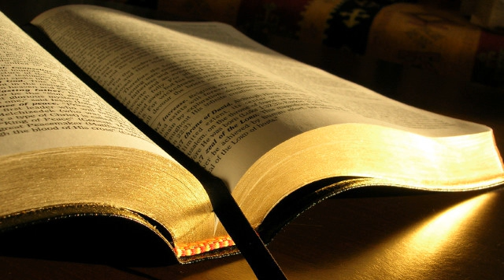Judecatori 19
Judecători 19
1. In zilele acela, cand nu era rege in Israel, un levit care locuia la marginea regiunii muntoase a lui Efraim isi luase o tiitoare din Betleemul lui Iuda.
2. Dar tiitoarea i-a fost necredincioasa si s-a intors apoi la familia ei, in Betleemul lui Iuda, unde a ramas timp de patru luni.
3. Dupa aceea, sotul ei s-a dus la ea pentru a o convinge sa se intoarca. Era insotit de slujitorul sau si de o pereche de magari. Ea l-a adus in locuinta tatalui ei si tatal fetei l-a primit cu bucurie cand l-a vazut.
4. Socrul sau, tatal fetei, l-a retinut si astfel ei au ramas la el trei zile. Au mancat, au baut si au innoptat acolo.
5. In a patra zi, s-au sculat dis-de-dimineata si s-au pregatit sa plece. Dar tatal fetei i-a zis ginerelui sau: Ia o bucata de paine ca sa prinzi putere, apoi veti pleca!
6. Ei au ramas, au mancat si au baut din nou impreuna. Tatal fetei i-a zis ginerelui sau: Te rog, binevoieste sa ramai aici peste noapte si inveseleste-te!
7. Barbatul se sculase sa plece, dar socrul sau l-a convins sa ramana. Astfel, el s-a intors si a innoptat din nou acolo.
8. In a cincea zi, s-a sculat dis-de-dimineata ca sa plece. Tatal fetei i-a zis: Te rog, mai zaboveste la mine pana la amiaza si intareste-ti inima! Astfel, ei au mancat din nou impreuna.
9. Dupa aceea barbatul s-a sculat sa plece impreuna cu slujitorul si cu tiitoarea sa, dar socrul lui, tatal fetei, i-a zis: Iata ca se apropie seara! Te rog, innopteaza aici, caci ziua aproape a trecut! Ramai, te rog, si inveseleste-te! Maine te vei trezi ca sa pornesti la drum si te vei duce acasa!
10. Dar barbatul n-a vrut sa mai ramana, ci s-a ridicat si a plecat. A ajuns pana in fata Iebusului, adica Ierusalim, cu cei doi magari inseuati si cu tiitoarea sa.
11. Cand erau aproape de Iebus, se facuse tarziu deja. Slujitorul i-a zis stapanului sau:  Am putea sa ne intoarcem in cetatea acestor iebusiti ca sa innoptam acolo!
12. Dar stapanul lui i-a raspuns:  Nu ne intoarcem pentru o cetate straina, ai carei locuitori nu sunt israeliti, ci vom merge pana la Ghiva!
13. Sa incercam sa ne apropiem de unul din aceste locuri: de Ghiva sau Rama, a mai spus el slujitorului sau.
14. Astfel, ei au plecat mai departe. Cand au ajuns aproape de Ghiva, care apartine de Beniamin, soarele apunea.
15. S-au intors si au intrat sa innopteze in Ghiva. Ei au intrat si s-au oprit in piata cetatii, dar nu s-a gasit nimeni care sa-i primeasca in casa si sa-i gazduiasca.
16. Chiar atunci, seara, un batran se intorcea de la lucrul campului. Omul era din regiunea muntoasa a lui Efraim, dar locuia ca strain in Ghiva, desi oamenii din aceasta cetate erau beniamiti.
17. Cand s-a uitat si l-a vazut pe calator in piata cetatii, batranul i-a zis:  Incotro mergi si de unde vii?
18. El i-a raspuns:  Calatoresc din Betleemul lui Iuda spre marginea regiunii muntoase a lui Efraim, de unde sunt! Ma dusesem pana in Betleemul lui Iuda, iar acum ma duc la Casa Domnului. Nu este nimeni care sa ma primeasca in casa lui,
19. desi avem paie si nutret pentru magarii nostri, avem paine si vin pentru mine insumi, pentru slujitoarea ta si pentru tanarul care este cu slujitorii tai, asa ca nu ne lipseste nimic!
20. Batranul i-a zis:  Fii linistit! Ma voi ingriji eu de toate nevoile tale, numai sa nu ramai peste noapte in piata!
21. I-a dus in casa lui si a dat nutret magarilor. Apoi si-au spalat picioarele, au mancat si au baut.
22. In timp ce se veseleau ei, niste oameni nelegiuiti dintre locuitorii cetatii, au inceput sa roiasca in jurul casei, batand la usa. L-au strigat pe batran, stapanul casei, si i-au zis:  Scoate-l afara pe barbatul care a intrat in casa ta, ca sa ne impreunam cu el ca sa-l cunoastem!
23. Batranul, stapanul casei, a iesit la ei si le-a raspuns:  Fratilor, va rog, nu fiti asa rai. Omul acesta imi este oaspete, de aceea nu savarsiti o asemenea fapta rusinoasa!
24. Am o fiica fecioara, iar el are o tiitoare. Vi le voi aduce afara pe ele! Injositi-le si faceti-le ce va va placea, dar nu savarsiti un lucru asa de rusinos cu acest om!
25. Oamenii insa n-au vrut sa-l asculte. Atunci calatorul si-a insfacat tiitoarea si le-a scos-o afara. Ei au necinstit-o si au abuzat de ea toata noaptea, pana dimineata. Apoi, cand a inceput sa se crape de ziua, au lasat-o sa plece.
26. La ivirea zorilor, femeia a venit si a cazut la usa casei batranului, unde se afla si stapanul ei, ramanand acolo pana cand s-a luminat bine de ziua.
27. Dimineata, stapanul ei s-a trezit, a deschis usile casei si a iesit sa-si continue drumul. Atunci a dat de tiitoarea sa care era intinsa langa usa casei, avand mainile pe prag.
28. El i-a zis: Ridica-te si hai sa mergem! Dar ea nu a raspuns nimic. Atunci barbatul a pus-o pe magar si a plecat catre casa.
29. Cand a ajuns acasa, a luat un cutit, si-a apucat tiitoarea si a taiat-o madular cu madular in doua